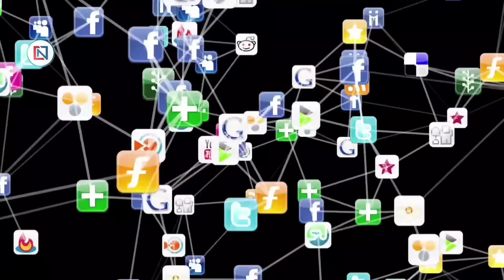19 October 2023 Madhya Pradesh News मध्यप्रदेश समाचार। Bhopal Samachar भोपाल समाचार Shivraj Singh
bhopal_news Fatafat25BadiKhabren, 9 अक्टूबर 2023, एमपी मुख्यमंत्री जन आवास योजना
1
10 thousand electric buses will run in small cities
2
Election dates in Madhya Pradesh may be announced today
3
Kamal Nath taunted, said - BJP is conducting reverse survey
4
CM arrived on tour for the first time after Maihar became a district
5
Congress MLA Sachin Birla joins BJP,
6
Alert regarding upcoming elections and festivals in MP
7
Congress's big plan in MP elections; Will bring separate pledge card for SC/ST
8
Nilgai will be caught and released in Kuno in the Air Force complex under the supervision of veterinarians.
9
Monsoon has departed from Indore, now coolness will gradually increase
10
Residents of Narela assembly constituency got a big gift
11
Forest Minister Shah called the disabled people lame.
12
Entry of former PM before elections in five states, Rajya Sabha MP said
13
CM did not forget Jamuna Bai's two rupees even after 33 years
14
Outrage over illegal sand storage in Shahdol
15
More than five crore voters of Madhya Pradesh will decide the future of BJP-Congress
16
Question asked about CM Shivraj in KBC turned out to be fake
17
Kamal Nath's tweet regarding MP teachers
18
Union Minister Piyush Goyal said - Congress has neither workers nor leadership left.
19
Entry of leaders banned for campaigning in this village of MP
20
RBI made a big announcement, now credit and debit card transactions will be even more secure.
21
Team India's winning start in the World Cup
22
State cooperative departments and ARD banks will be computerized
23
Congress expressed confidence in old names in elections
24
If Congress wins, who will be the next CM in Madhya Pradesh, party reveals its cards
25
Danger of slipping at every step; Discussion about another thing of Shivraj Singh Chauhan